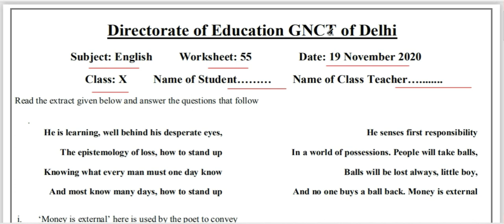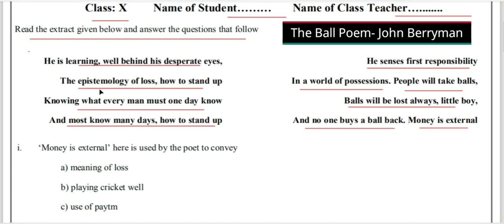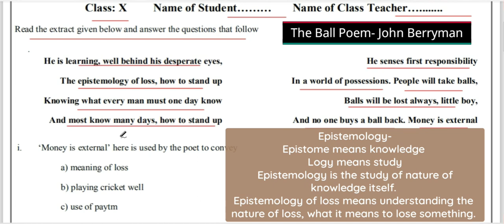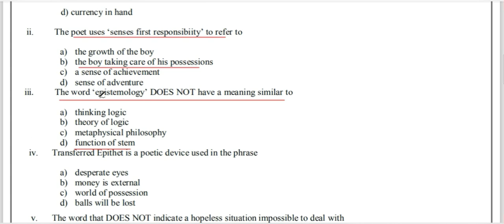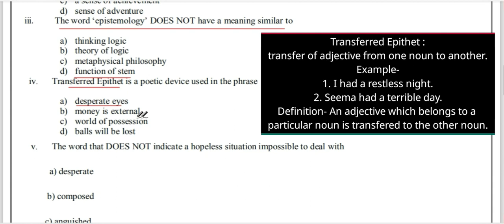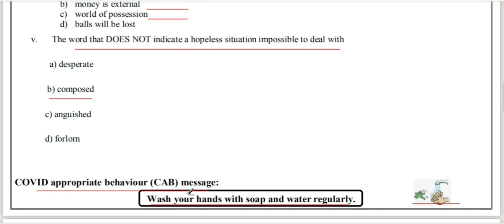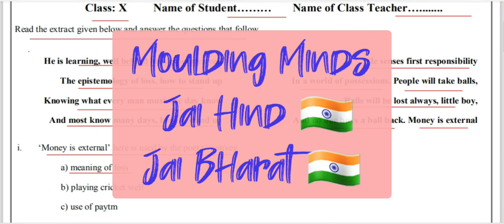The Ball Poem|English Worksheet No.55| Class 10 X|DOE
Hello 👋 everyone!
November 19,2020

Class 10 X
DOE

Moulding Minds
जय हिन्द,जय भारत